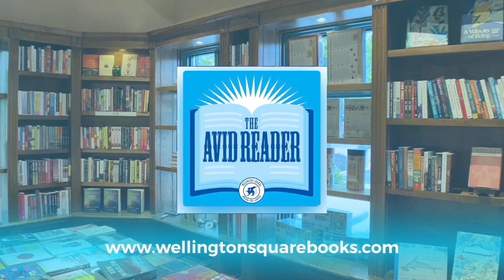Fiona Murphy - The Shape of Sound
The Shape of Sound is a lyrical and profound memoir from the acclaimed deaf poet, Fiona Murphy, about her life spent hiding from deafness and her eventual emergence into an extraordinary community and culture.

Blending memoir with observations on the healthcare industry, The Shape of Sound is a story about the corrosive power of secrets, stigma and shame, and how deaf experiences and disability are shaped by economics, social policy, medicine and societal expectations.

Fearing the ramifications of exposure, Fiona kept her Deafness a secret for over twenty-five years. Desperate to hold onto a career she'd worked hard to pursue, she tried hearing aids but was shocked by how the world sounded. She vowed never to use them again. After an accident to her hand, she discovered that sign language could change her life, and that Deaf culture could be part of her identity. Just as Fiona thought she was beginning to truly accept her body, she was diagnosed with a rare condition that causes the bones of the ears to harden. She was steadily losing her residual hearing. The news left her reeling.

This memoir about Deafness and invisible illness is a revelation.